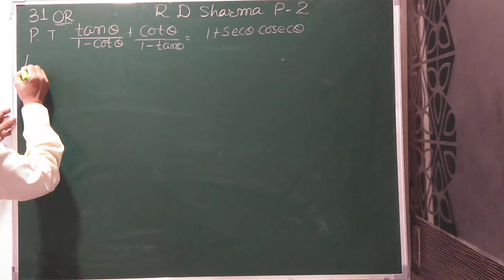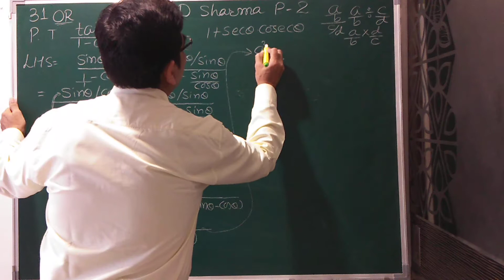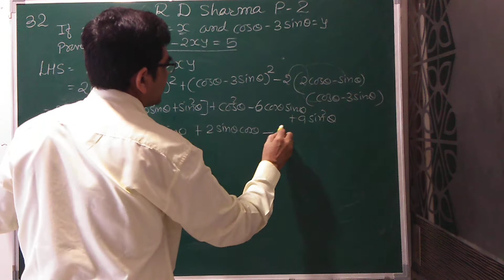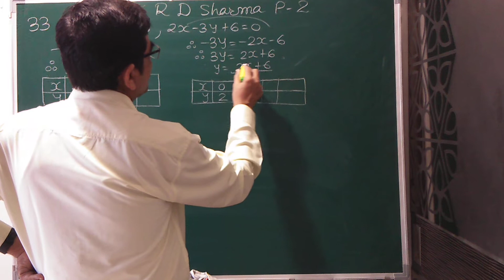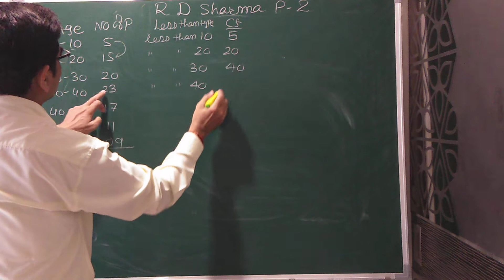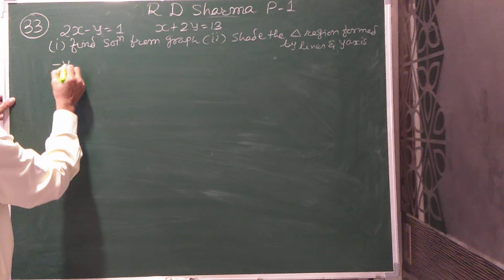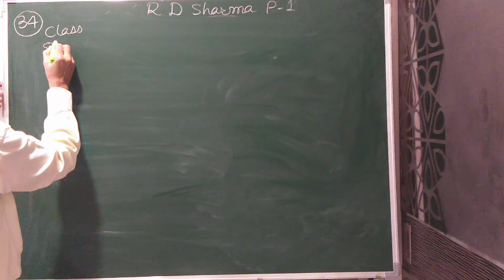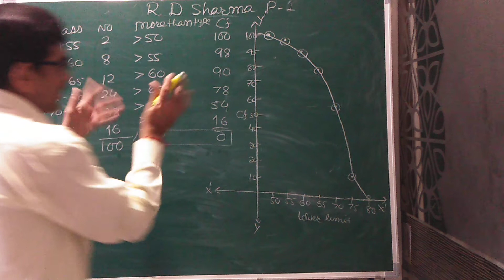R D SHARMA PAPER 2 QUESTION FROM 31(OR) TO 34 PAPER 1 QUESTION (33,34)